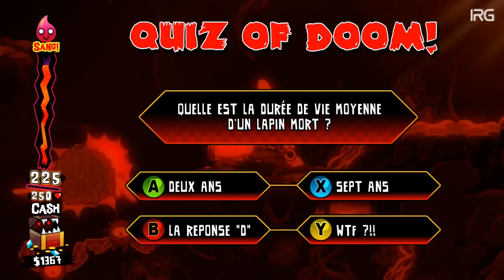Hell Yeah - Preview - Un jeu bien fun ! - In Real Game - HD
Première Preview  HD sur PC ( Steam ) de la plateforme IRG. (Saison 2)
Je vous invite à découvrir Hell Yeah en image.